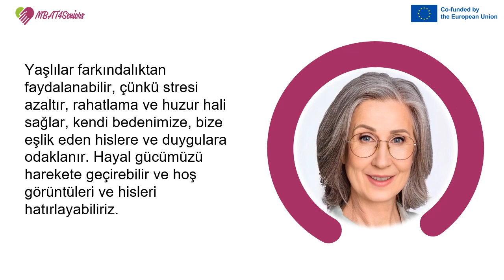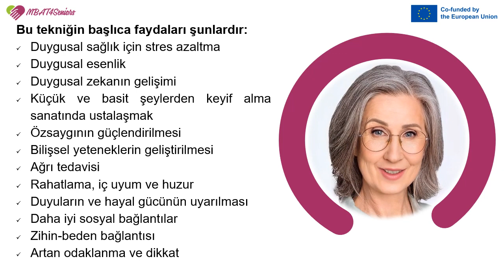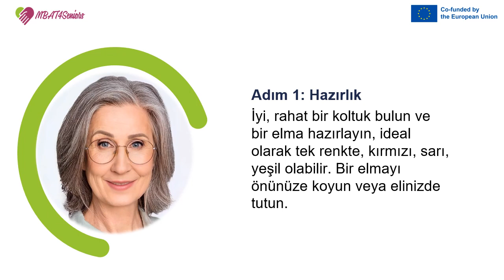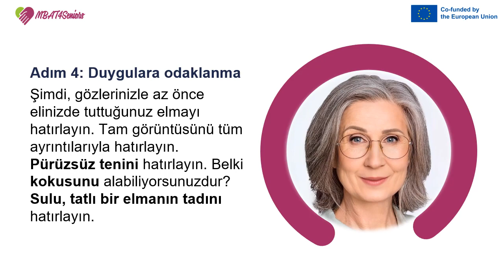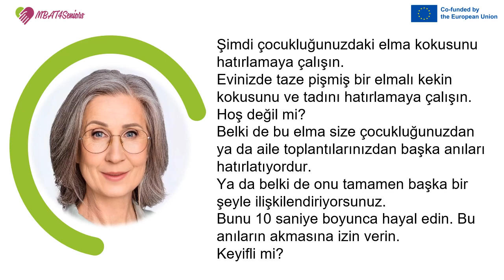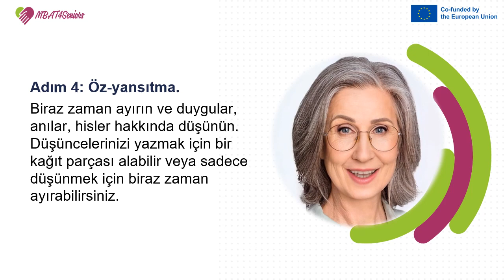Farkındalık ve Duyular